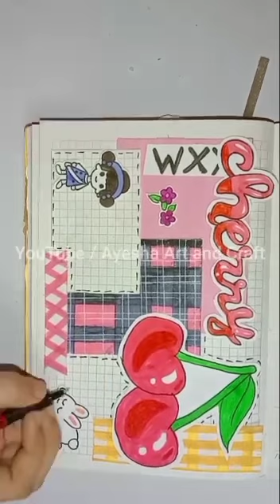Recreating Cherry Journal 🍒🌸 From Tonni art and craft